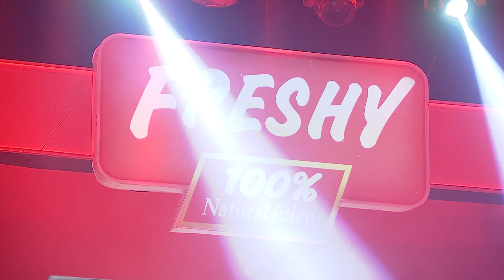នឹក​ពេល​ណា​យំ​ពេល​នោះ | ខេម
Freshy has been quenching the consumer’s thirst and love for juice and is today a leading player in the beverage industry in Cambodia.
Committed to bringing the best quality products and encouraging consumers to embrace the habit of drinking juice to promote wellness and achieve a healthy lifestyle.

Proud of its philosophy of 100% from Real Fruit.
Freshy has become a popular and trusted juice brand in Cambodia.
Canned by Medai Enterprises. Each can went thru the process of Pasteurization and passed the highest quality standards.
Produced and checked under HACCP controlled for Food Safety Management and certified by GIC.
Assuring the consumers of good quality products that deliver guaranteed satisfaction.

Targeting mainly the young, active and modern Cambodians who loves a healthy mindset and lifestyle.
Freshy has established a premium, progressive, wholesome and upscale image.
Freshy has also established a good relationship with the community.
The Brand has been actively involved in the community projects thru the Company’s CSR efforts in promoting Good Health, Environment, Education and other advocacies.
Good Quality plus Good Image, that’s what Freshy is all about.

Freshy 100% from Real Fruit. Freshy has been quenching the consumer’s thirst and love for juice and is today a leading player in the beverage industry in Cambodia.

Freshy 100% from Real Fruit.